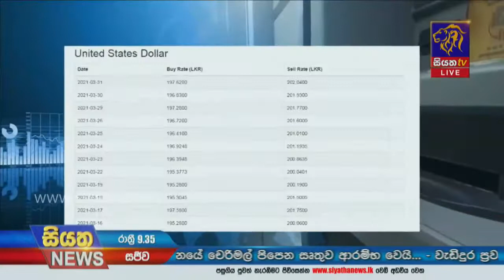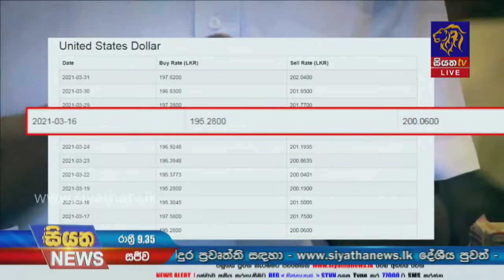Siyatha News | 09.35 PM | 31 - 03 - 2021